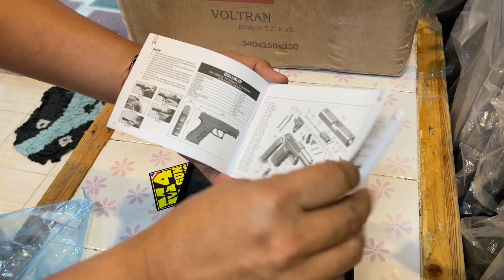ทดสอบแบลงค์กัน ZORAKI 917 TD MOD โมเดลทรงปืน GLOCK 17จากตุรกี โปรในเดือนนี้ 7,600฿พร้อมแถมลูก1กล่อง